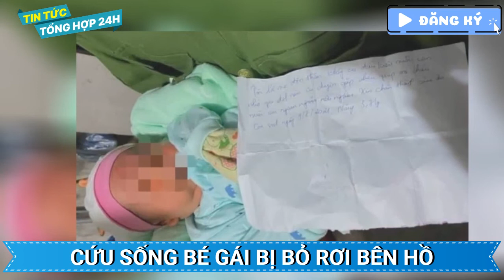Cứu sống bé gái ngưng thở, bị bỏ rơi bên hồ thủy điện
Chiều tối, người phụ nữ phát hiện một trẻ sơ sinh bị bỏ rơi bên hồ thủy điện. Thời điểm phát hiện, bé gái suy hô hấp, nhiều cơn ngưng thở và chỉ nặng hơn 1,5 kg.

Ngày 28/10, thông tin từ Bệnh viện Đa khoa tỉnh Đắk Nông cho biết, đơn vị này vừa tiếp nhận và cứu sống bé gái khoảng một ngày tuổi, bị bỏ rơi tại bon Jang Plei, xã Trường Xuân (huyện Đắk Song).

Theo thông tin ban đầu, chiều ngày 24/10, bà Nguyễn Thị V. ở xã Trường Xuân phát hiện bé gái nằm một mình ở mé đường, gần mương nước thủy điện bon Jang Plei liền trình báo chính quyền địa phương.